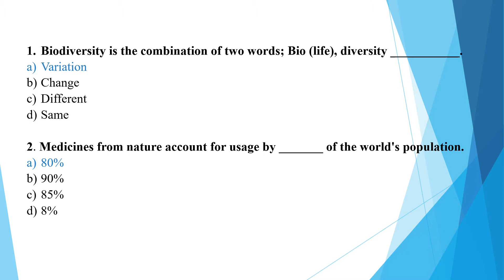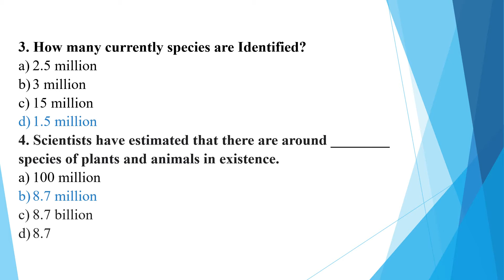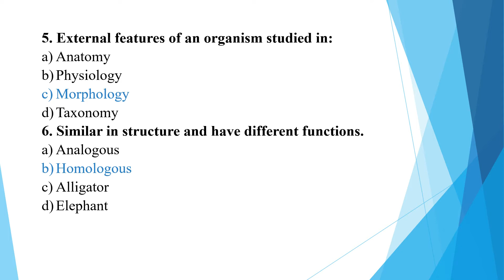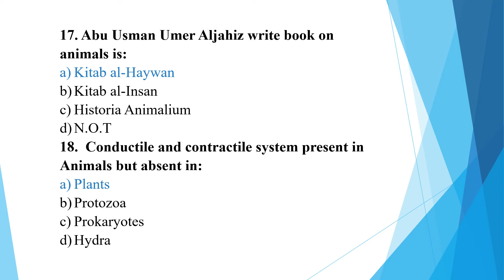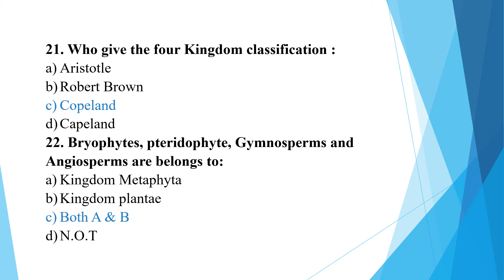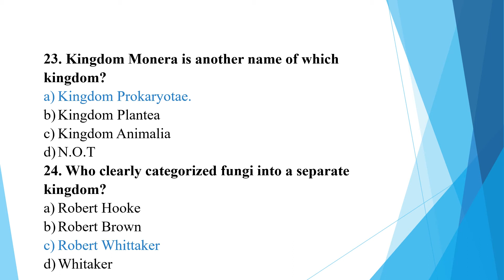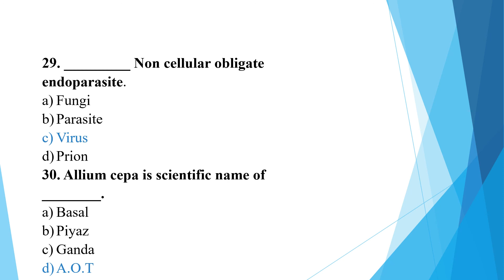Biology Series_ Class IX | Chapter 3, MCQs | Explained in English/Urdu/Hindi !!!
Biology Series: Science Division/Characteristics of Living/Non-Living! Exp in English.Urdu.Hindi

Biology Series: Biology/Divisions Explained in English/Urdu/Hindi

Biology series: Branches of Biology explained in English/Urdu/Hindi!!! Dr Raza Academy!!!
Biology Series: Branches of Biology Explained in English/Urdu/Hindi! Dr Raza Academy & Educational!!

Biology Series: Careers in Biology: Explained in English/Urdu/Hindi!! Dr Raza Academy & Educational!

Biology Series _ Class IX | Career in Biology| Explained in English/Urdu/Hindi!
Biology Series_ Class IX | Life's Organisational Level: All Aspects Explained in English/Urdu/Hindi

Biology Series_ Class IX | Cellular Organisation in Organism | Explained in English/Urdu/Hindi !!!

Biology Series_ Class IX | chapter 1 MCQs | Explained in English/Urdu/Hindi !!!

Second chapter of 9th/10th class Biology subject has been presented in Lectures and videos will be uploaded on Thursdays & Mondays.
 This video Series is a practical support for every child to learn at home without suffering the hot and cold weather.
The videos are aligned with today's intellect and explained with the ways how you can utilize Biology education in your further career. Briefly we can say that every video of us will not only help you to understand the topic but will surely help you to Think out of the Box!!!
Save your time , money and give your child opportunities to learn at home. We have material in PDF format.
MCQs of each chapter are available in Video and PDF.